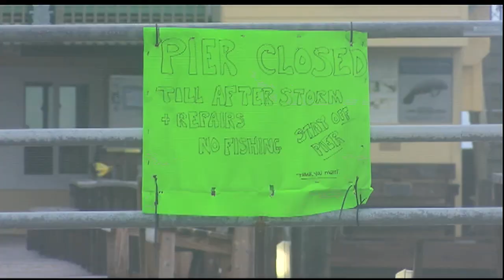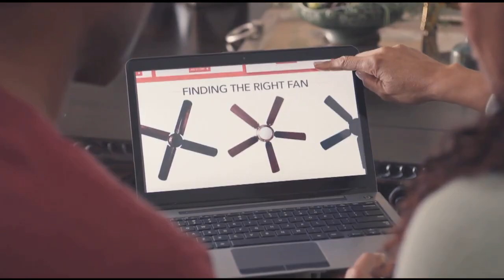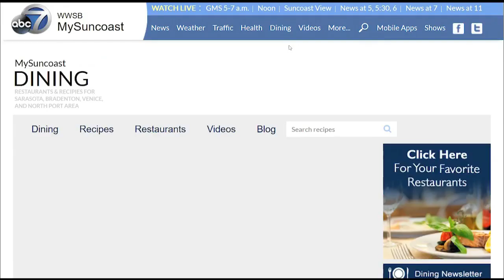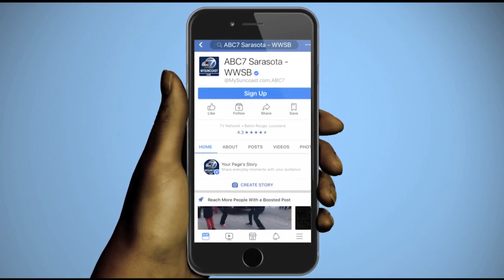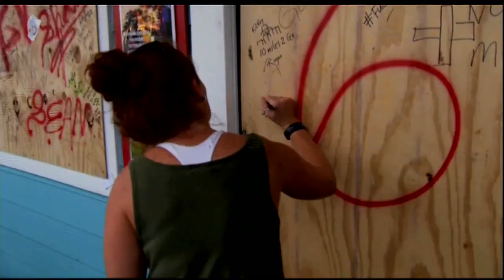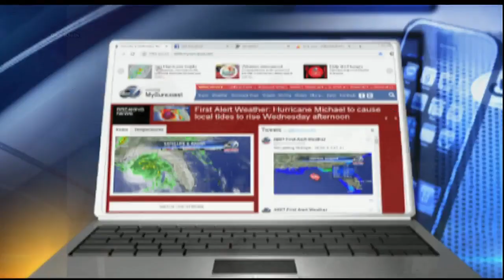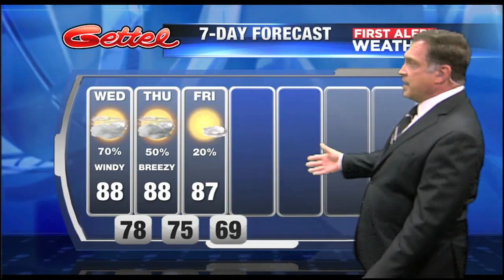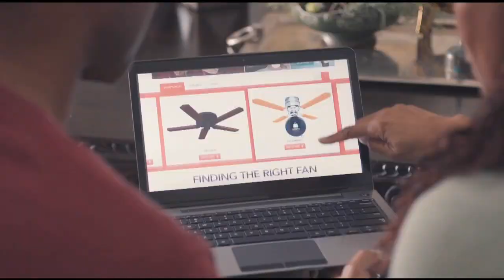Video: ABC 7 News at Noon - Wednesday October 10, 2018